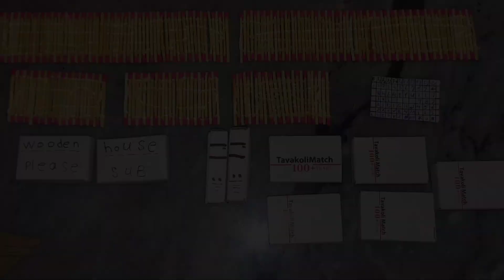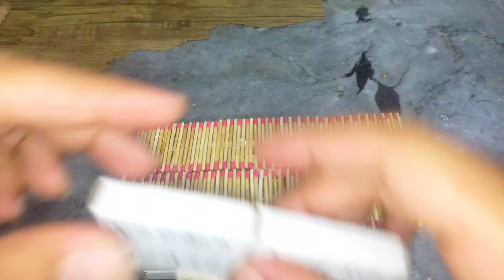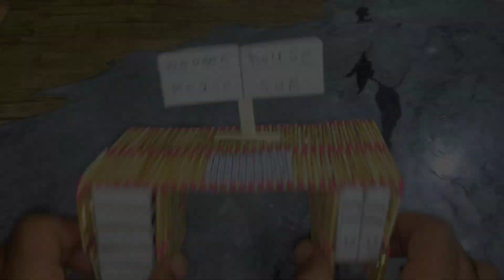Incredible Matchstick Computer Desk Experiment - Burning the Ultimate Creation!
Mind-Blowing DIY: Building a Computer Desk with Matchsticks and Setting it on Fire
From Construction to Destruction: Burning a Computer Setup Made of Matchsticks
Epic Creation vs. Destructive End: Matchstick Computer Desk Goes Up in Flames
Burning a Wooden Computer Setup: Fascinating Experiment or Destructive Act?
The Ultimate Fire Test: Igniting a Matchstick Computer Desk and Watching the Flames Dance
🔥 "Epic Computer Desk Made of Matchsticks - Burning Experiment!
🔥 "Wooden Matchstick Computer Desk Fire Experiment - Must See!
🔥 "Incredible Burning Matchstick PC Setup - You Won't Believe Your Eyes!
🔥 "Setting a Matchstick Desk on Fire - Extreme Experiment and Destruction!
In this mind-blowing experiment, we meticulously crafted a stunning computer desk using matchsticks. Watch in awe as we showcase the intricate details of our matchstick-built monitor, keyboard, CPU case, and complete setup.
But there's a twist! Prepare to be amazed and astonished as we unleash the power of fire upon our extraordinary creation. Witness the mesmerizing transformation as the matchstick computer desk succumbs to blazing flames.
Join us on this exhilarating journey of creativity, innovation, and destruction as we push the boundaries of what's possible with matchsticks. Don't miss this epic spectacle that's sure to leave you awestruck!